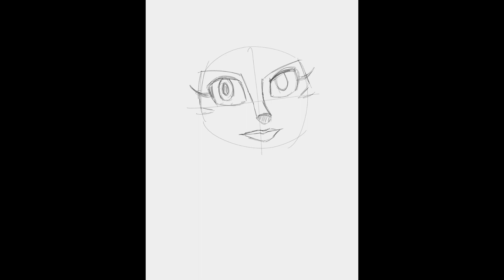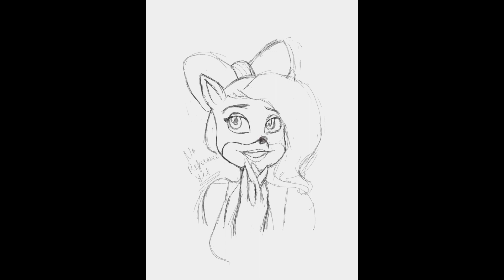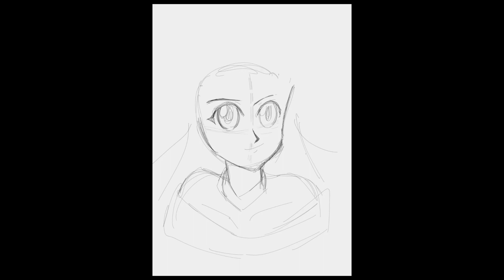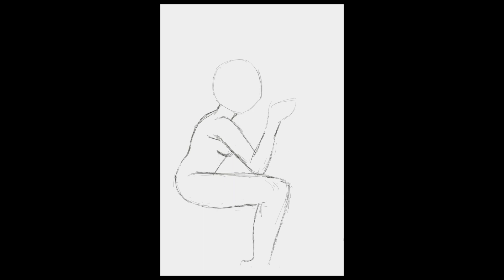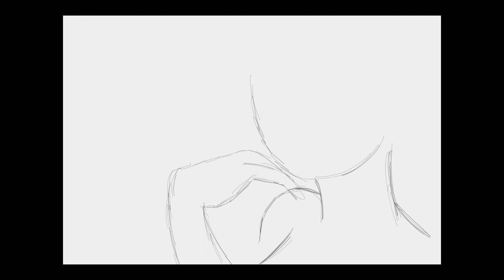iPad Quick-time Sketches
New video style trial, given that with this program it automatically records my progress through-out from start to finish it's easy to make this an ongoing series 😊
Any future commissions automatically will be included in future sketch videos unless specified otherwise.
All sketches by me, some references used though.